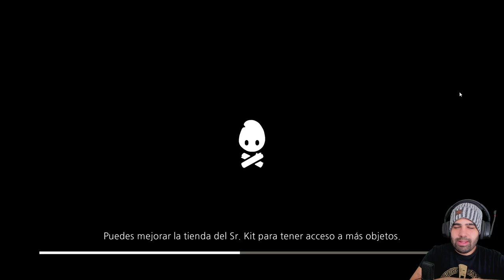PUNTO MUERTO • Cozy Grove - Episodio 06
No sé cómo avanzar en este momento. Las misiones me piden materiales que no sé cómo conseguir o requieren demasiado tiempo de farmeo...